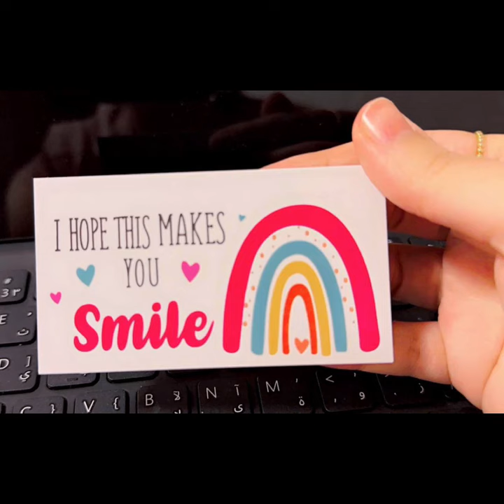Reema_International_School Grade 1A Advanced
Hello, Grade 1 superstars! 🌟 We are thrilled to start this exciting adventure with you. This year will be full of fun, learning, and new friendships. Let’s make every day special and filled with joy. Can’t wait to see your bright smiles and curious minds ready to explore! 😊📚✨
English Department
Grade 1A Advanced